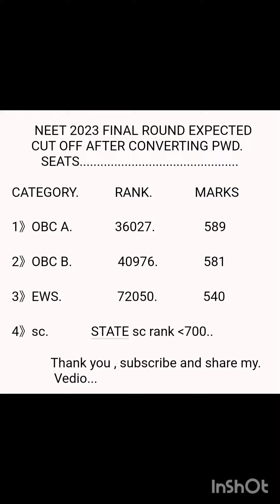NEET 2023 WEST BENGAL CUT OFF||EWS CUT OFF ||OBS CUT OFF||SC CUT OFF||2ND ROUND CUT OFF